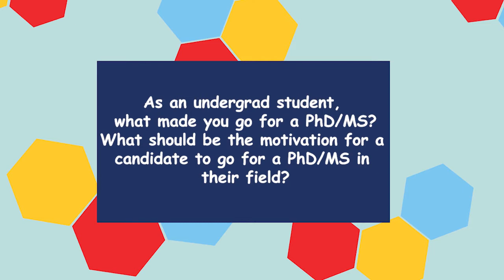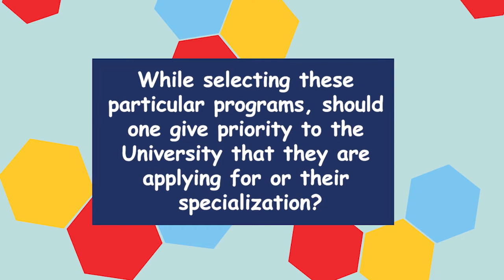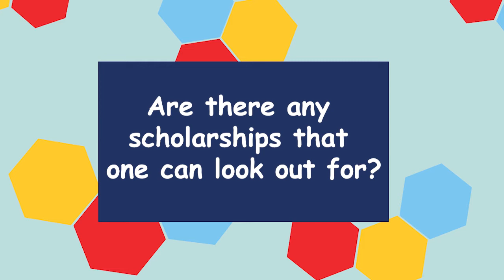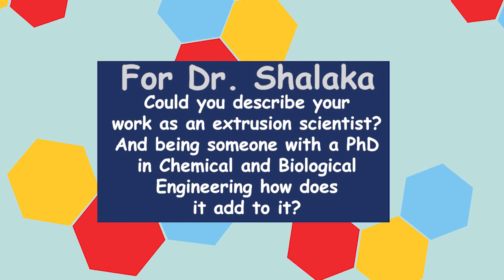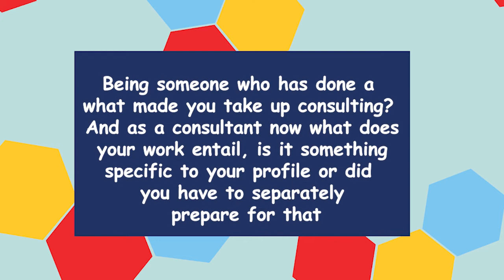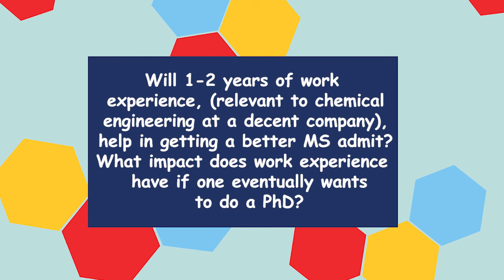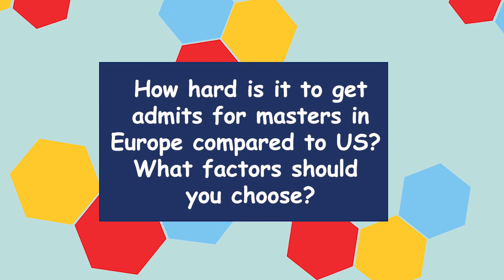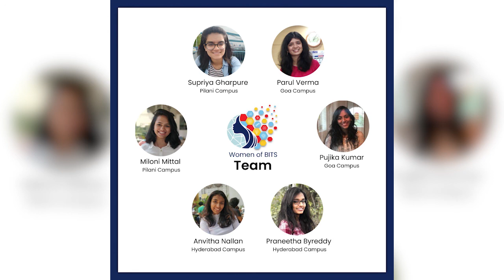MS/PhD Series Ep:1 Chemical Engineering | Women of BITS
Welcome to the MS/PhD Series!
In this series, we talk to amazing BITSian women who pursued higher studies in the fields of their choice. We get insights about the application process, life during an MS/PhD and the career prospects after that.

Our first talk was based on higher studies in the field of Chemical Engineering.
We had a chat with Dr Sneha Choudhury, a BITS alumnus, who post an MS in Chemical Product Engineering from Delft University, Netherlands and a PhD at the University of Berlin, pursued the industry professional route and is currently working as a Consultant at Bain & Company in Berlin. She was also a summer research intern at Max Planck Institute of Polymer Research, Berlin and a PhD candidate at Helmholtz association, Germany.
Our second guest was Dr Shalaka Burlawar, also a BITS alumnus. She graduated top of her class in Chemical Engineering Dept and pursued a PhD in Chemical and Biological Engineering from the University of Wisconsin, USA. She is currently working as an Extrusion Scientist at DuPont, USA.

About WomenofBITS-
WomenofBITS is an inter-campus initiative to increase awareness about the numerous opportunities by showcasing the journeys of multiple successful BITSian women.

The Team-
Supriya Gharpure (Moderator) - Pilani Campus
Praneetha Byreddy (Video Editor) - Hyderabad Campus
Miloni Mittal - Pilani Campus
Parul Verma - Goa Campus
Pujika Kumar - Goa Campus
Anvitha Nallan - Hyderabad Campus